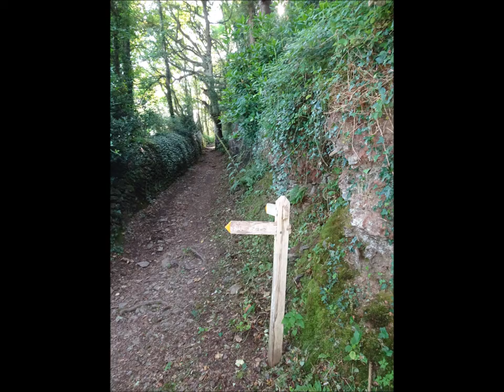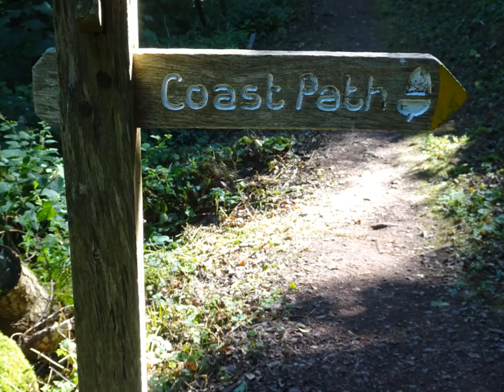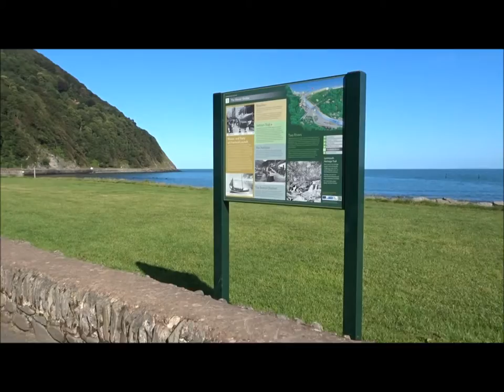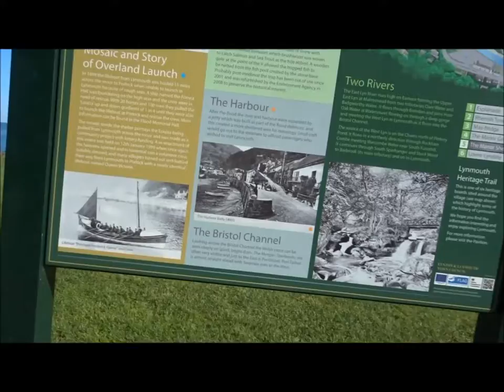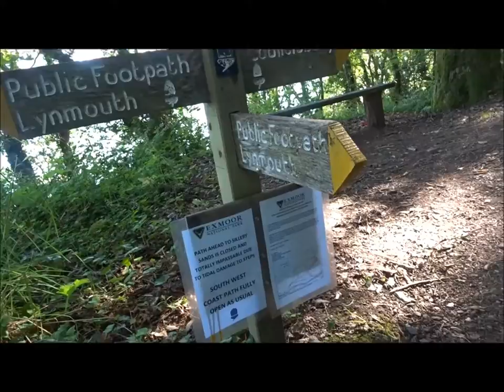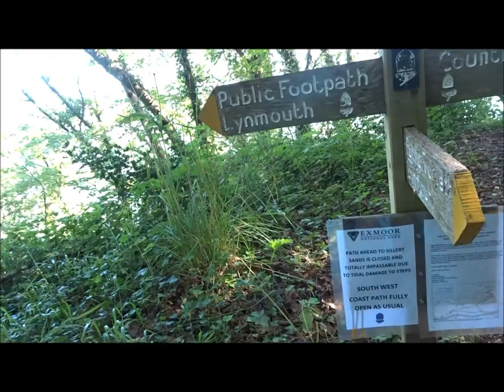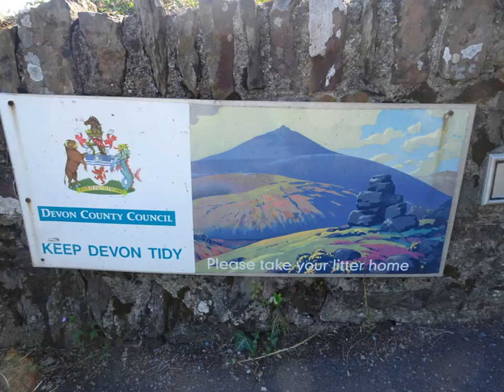A Coastal Hiking Trip,Day 2, Part VIII,'The Start of the Coastal Walk East Towards Foreland 'by Shei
Here we go folks Day 2 and the big hike out of Lynmouth heading for the giant Foreland Point and then onwards and Eastwards along the Southwest Coastal Path following narrow tracks and experiencing beauty all around with ancient trees , deep combes and musical streams--absolute beauty to experience as shown to a certain extent in the videos to follow soonish Such quintessential magnificence can only really be felt by the 'lived experience' of actually walking here, breathing the air, feeling the wind on the face, the aromas of the grasses and wild flowers and the vision of sea and the landscapes---exhilarating and strenuous at the same time--pushing the body forward--extending the wings of freedom and feeling the immense sense of 'made it !!! after each stage and then relaxing for a moment or two to absorb the beauty, the powerful geology that almost swallows you, embraces you as you pass by.. Yes I loved this walk--I was a bit anxious at the beginning--would I be able to carrying the rucksack etc... is this too much for me etc. well that feeling soon faded as I began to experience such peace as I walked, such calmness--no need to march, no need to worry, no pressure ---going at my own pace, stopping when I wanted to, taking photos and becoming a moving part of the scene moments in time and space folks x Also a record in time, an experience to share, to remember--videos allow a window to open into our beautiful countryside from the camera of just an ordinary person--not the BBC just a walker .VIDEO IX soon...